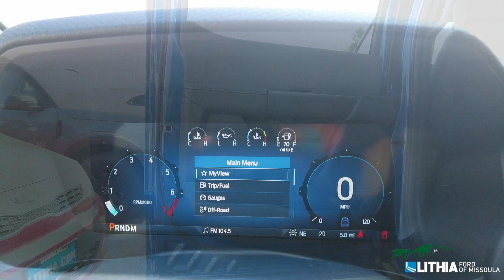2024 Ford F150 STX- RKE45559